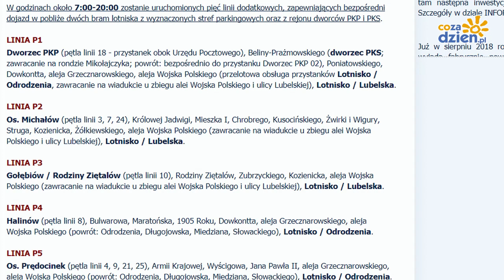AIR SHOW 2017: Jak dojechać na pokazy?